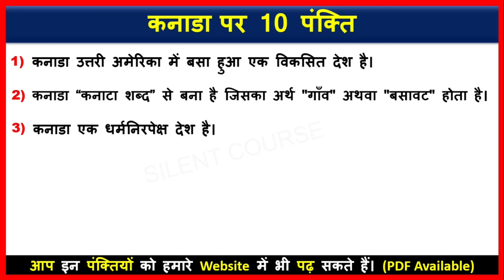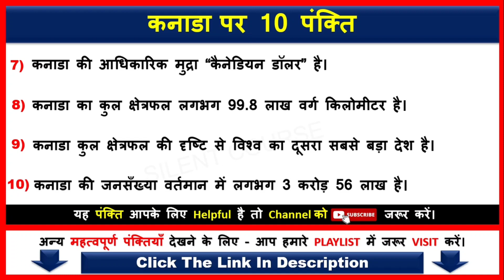10 Lines on Canada In Hindi | Top 10 Facts About Canada In Hindi | Canada Par 10 Lines Hindi Mein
👉 About Video : - Hello my friends today we will learn that how to write 10 Lines on Canada In Hindi | Top 10 Facts About Canada In Hindi | Canada Par 10 Lines Hindi Mein